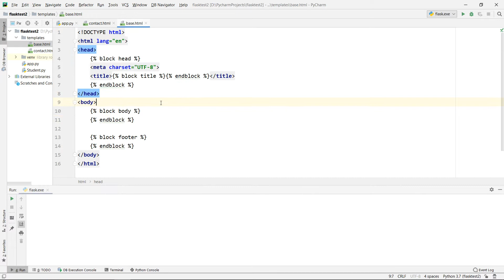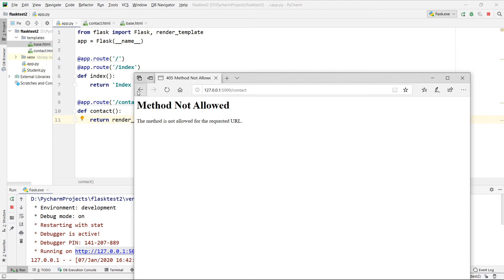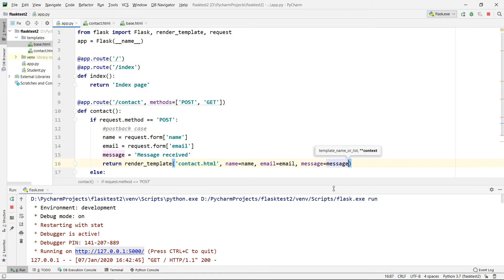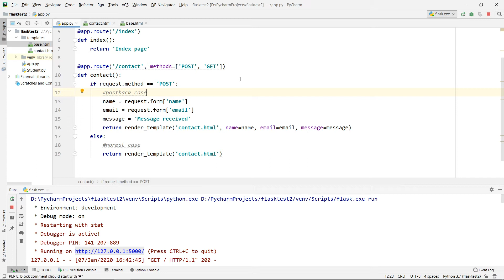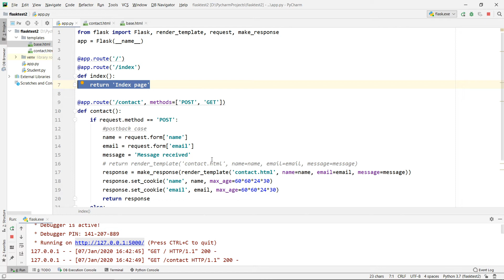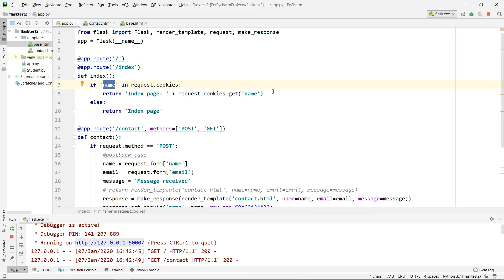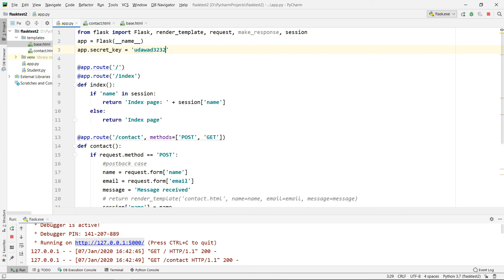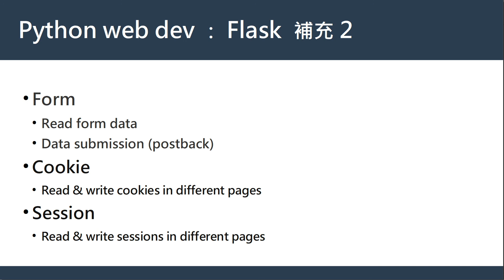Python 入門：第11課 - Flask web - form / session / cookie|教學|廣東話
00:00 Introduction
00:47 Simple form
01:53 Template of the form
03:25 Postback: check using request.method
06:28 Get form data using request.form['name']
10:24 Cookie: make_response, set_cookie, request.cookie.get('name')
19:09 Session: session['name'], app.secret_key
22:20 Summary & conclusion

1) Form（read form data, postback handling)
2) Cookie (read & write cookies)
3) Session (read & write sessions)